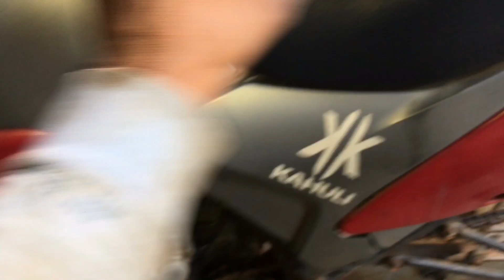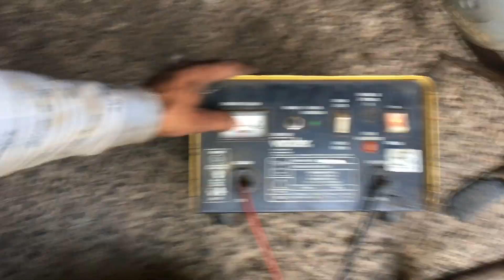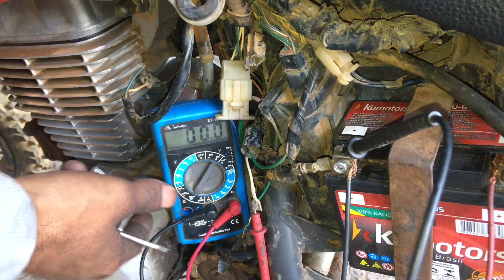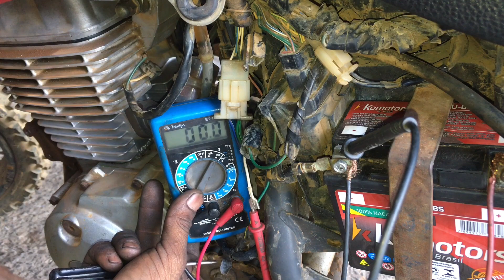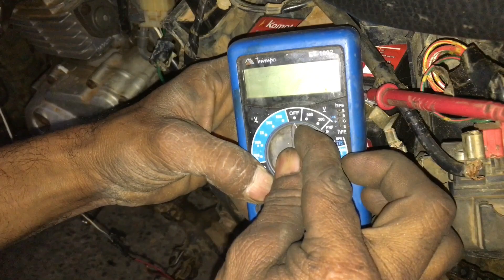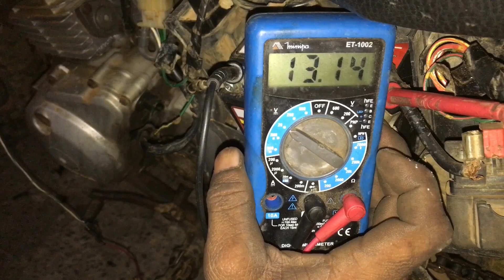Bross 150 sem carregar bateria, passo a passo. Dificuldade de Funcionamento..